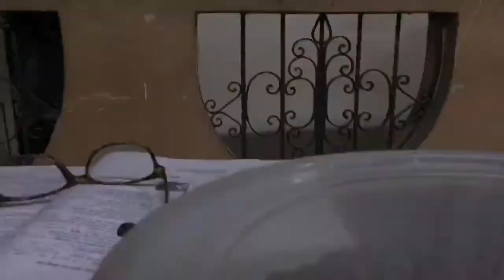My babay cats nightmare 😱😱😱🙀🙀